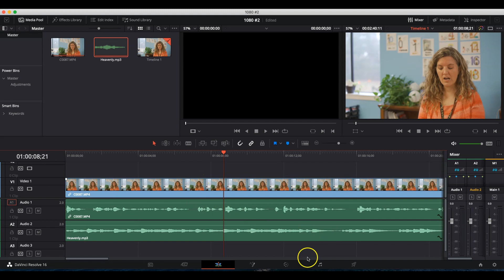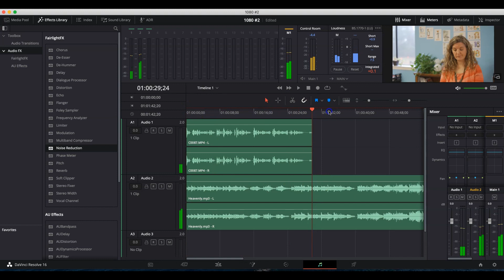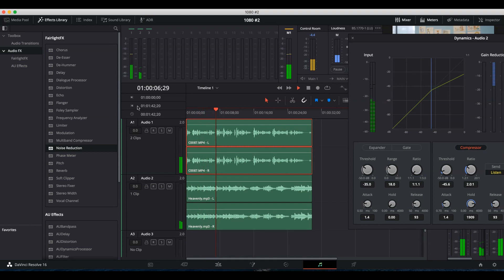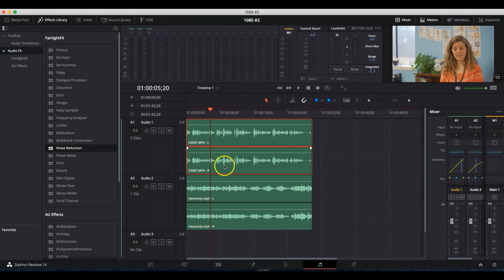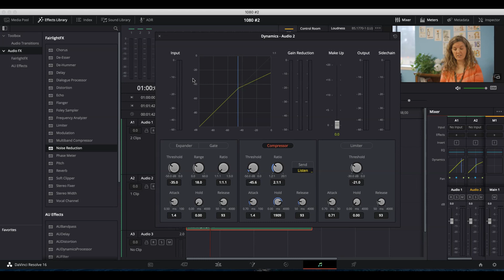How to Do Automatic Ducking In Davinci Resolve 16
Ask To Join Private FB group to see what sells and get involved
Free Davinci Resolve Download. Mac/Windows/Linux